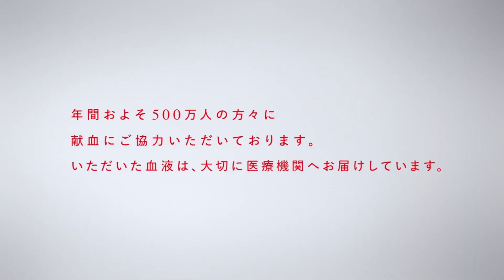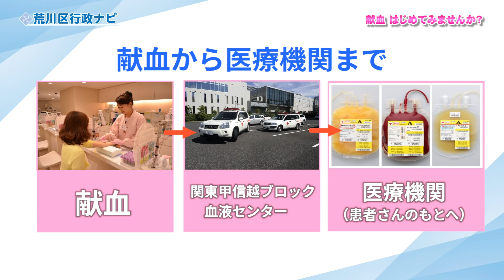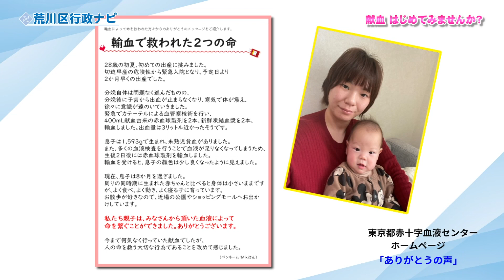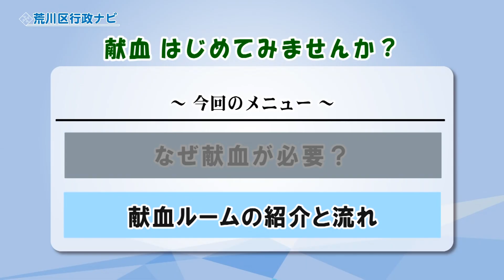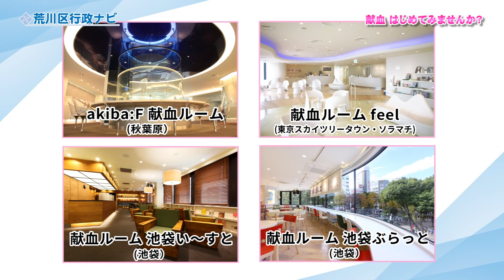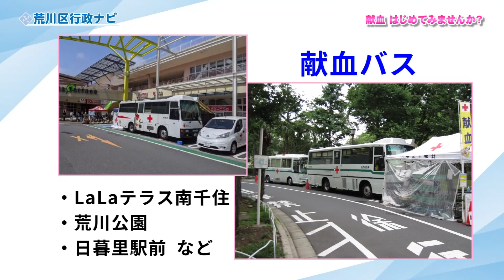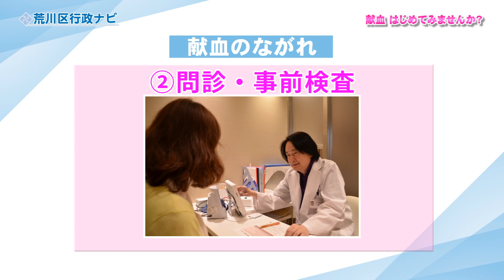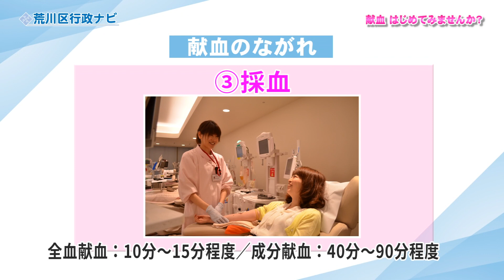行政ナビ「献血はじめてみませんか？」